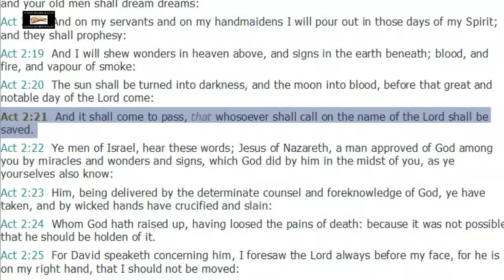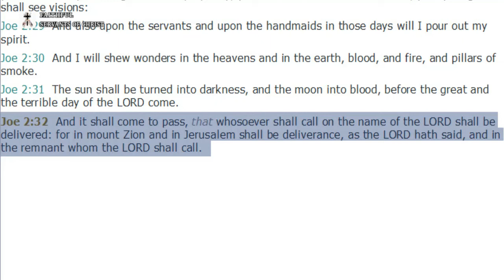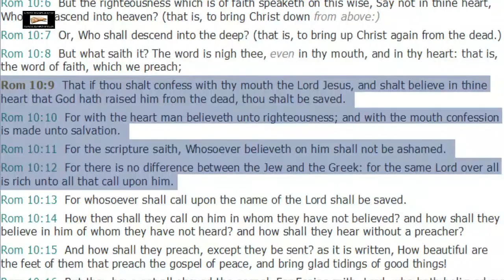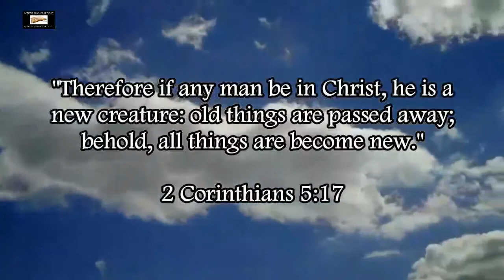Ed Pfenninger Twists Acts 2:21 & Joel 2:32 To Say That Romans 10:9-13 Is Not Written To Christians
Ed Pfenninger tries to draw a comparison between Acts 2:21 and Joel 2:32 with Romans 10:13 in order to twist the scriptures to teach that Romans 10:9-13 is not written to Christians.